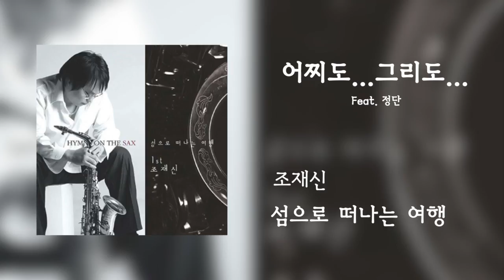어찌도..그리도.. 【Feat.정단】 -composed by Chojaesin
색소포니스트 조재신 1집
Trak.03
-어찌도...그리도...